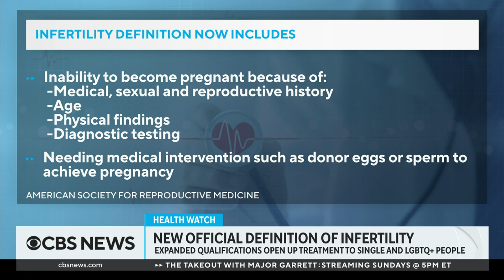Infertility is redefined to include potential LGBTQ+ and single parents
A new definition of infertility by the American Society for Reproductive Medicine is expected to expand access to insurance-subsidized care and treatments to potential LGBTQ+ and single parents. Dr. Barbara Warren, a senior director for LGBT programs and policies at the Mount Sinai Health System, joins CBS News to discuss the change.